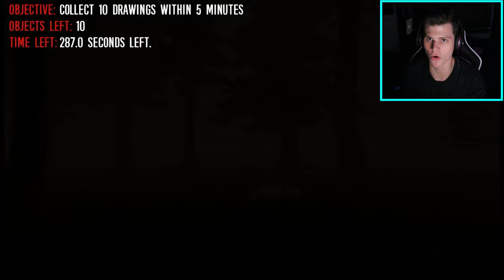I HATE THIS GAME!!! (The Joy Of Creation)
commentary walkthrough attack gameplay reaction pc !!! I HATE THIS GAME!!! (The Joy Of Creation) guide variety